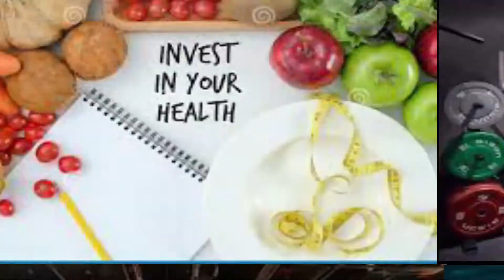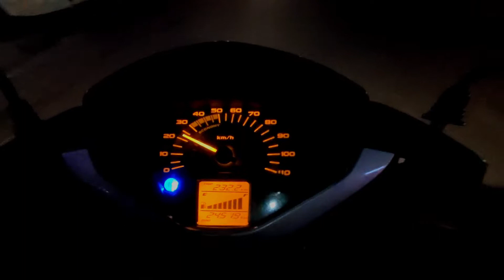DELHI ke chole kulche 🤤|| bhayankar traffic😵‍💫|| delhi vlog 1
so it's the 1st vlog if my Delhi trip so please stay connected for more and more new vlogs of Delhi hope u will enjoy and get some information about delhi.